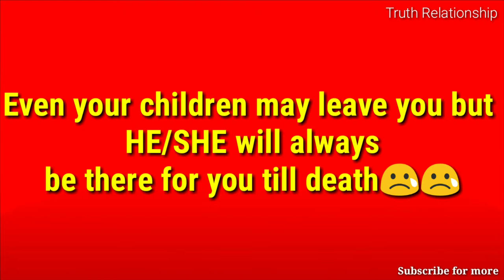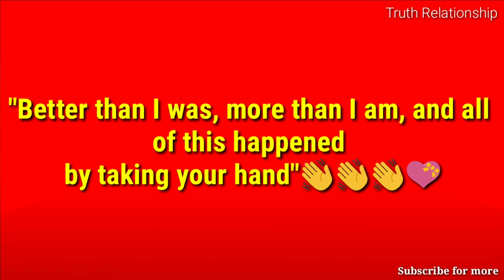Husband ,and wife, true Relationship, Quote😘😘🎁 and shayari in English| WhatsApp Status...